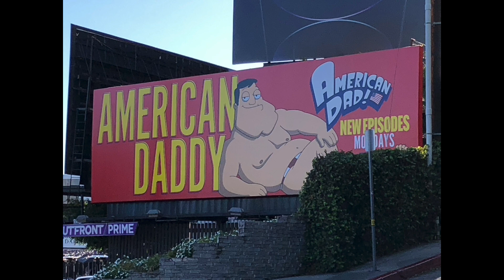American Dad Sunset Strip Billboard in Los Angeles, California (September 2022)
American Dad Sunset Strip Billboard in Los Angeles, California
September 2022